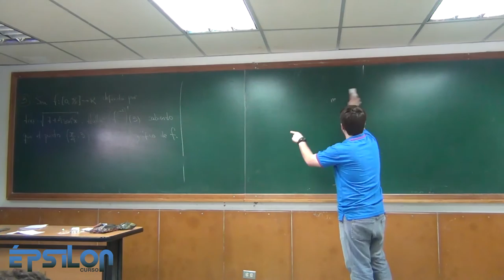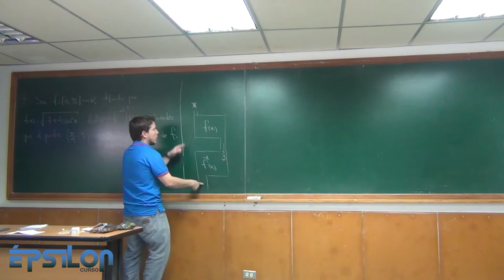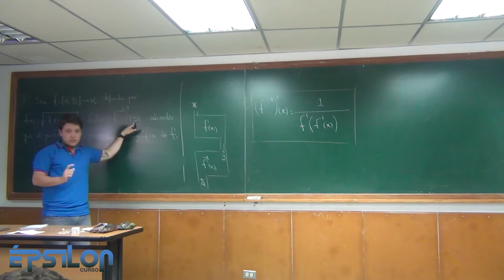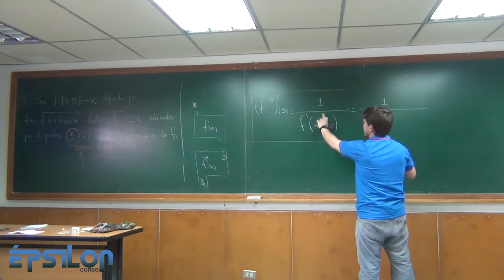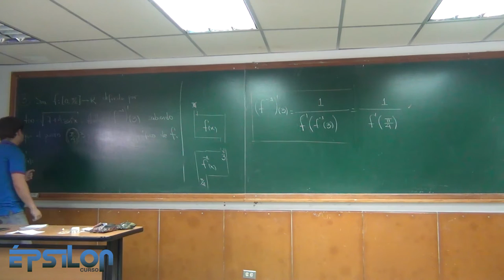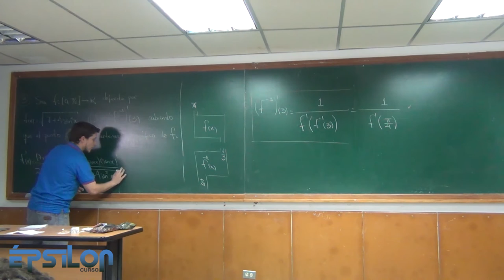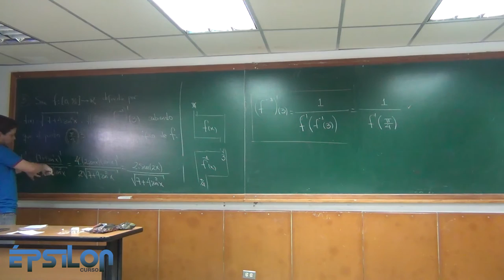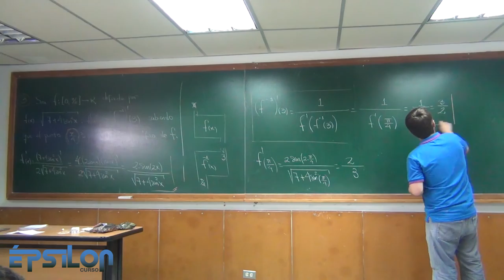Derivada de la Función Inversa (Clase18_Parte 3/7)